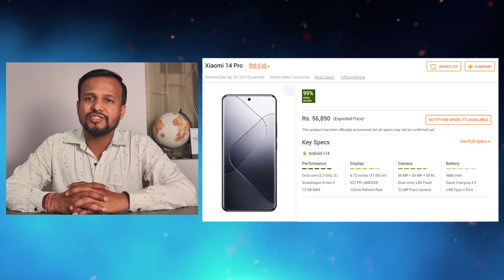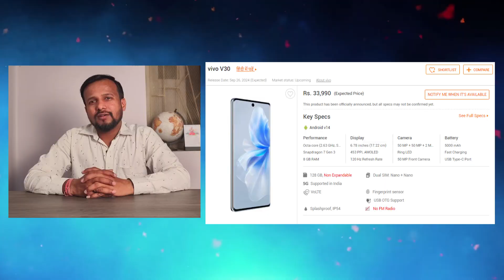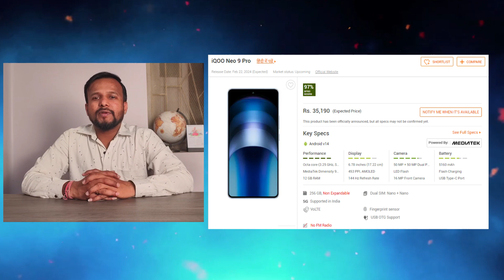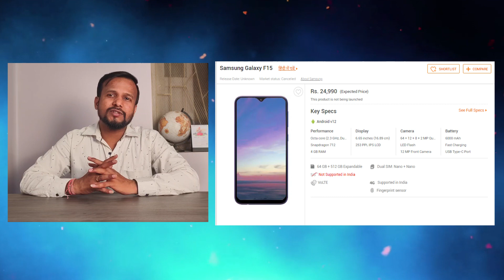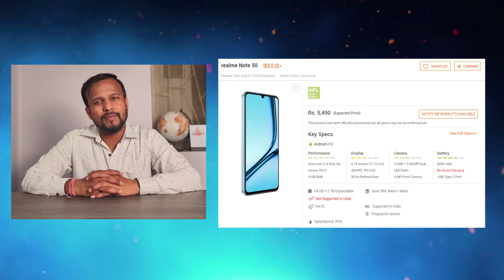New Launch: 𝐗𝐢𝐚𝐨𝐦𝐢𝟏𝟒, 𝐓𝐞𝐜𝐡𝐧𝐨, 𝐎𝐧𝐞𝐏𝐥𝐮𝐬, 𝐎𝐩𝐩𝐨, 𝐕𝐢𝐯𝐨 & 𝐛𝐞𝐲𝐨𝐧𝐝! MOBILE RELEASE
📱 On This Valentines Week Gifts Your loved ones with some cool new gadets. Discover the latest in smartphone innovation with Xiaomi14, Techno, OnePlus, Oppo, Vivo, Honor, and more! 🚀